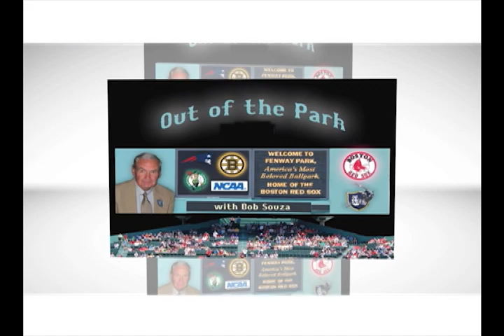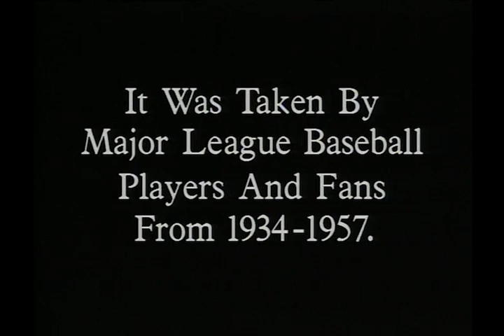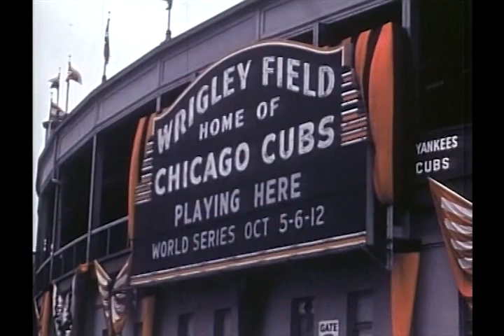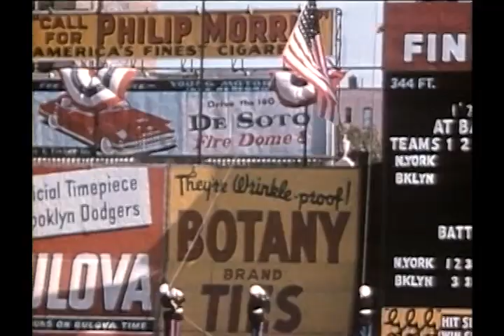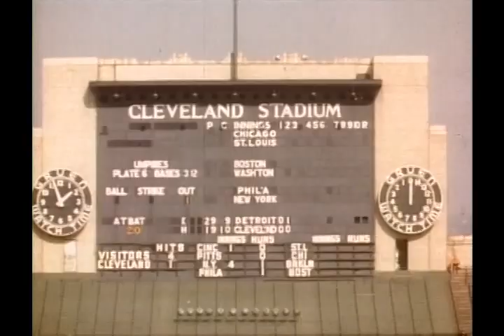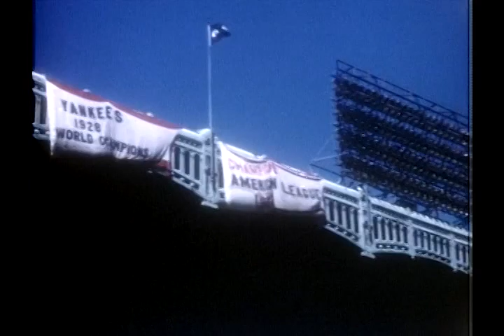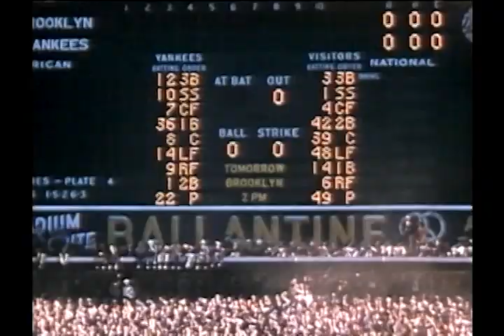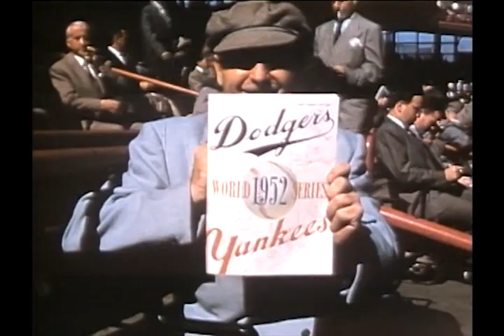When It Was A Game, Part 1